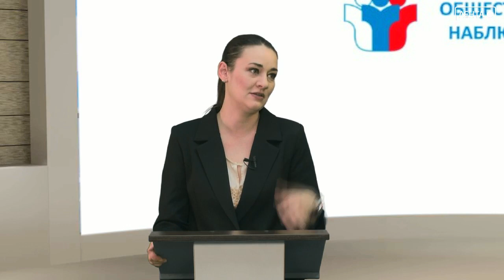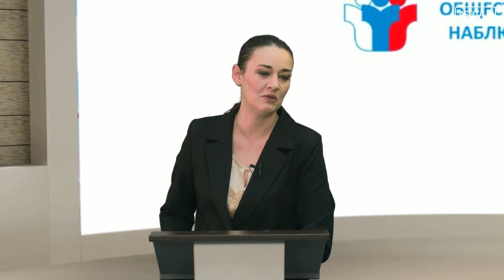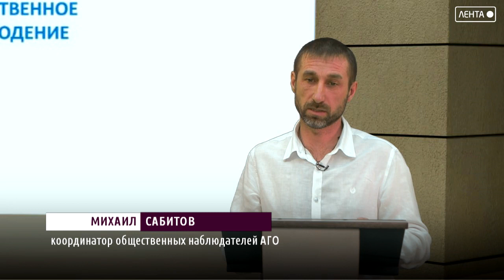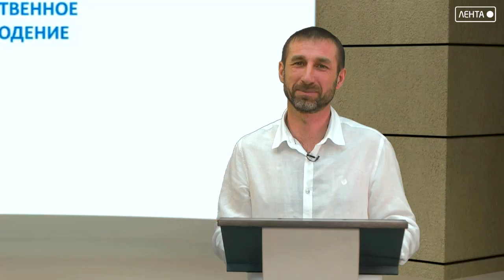Вас это касается. Кто они – общественные наблюдатели?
Общественные наблюдатели за нацпроектами - кто эти люди, чем занимаются и как их мнение и решения влияют на подрядчиков и чиновников? В студии координатор общественных наблюдателей по АГО, Михаил Сабитов.